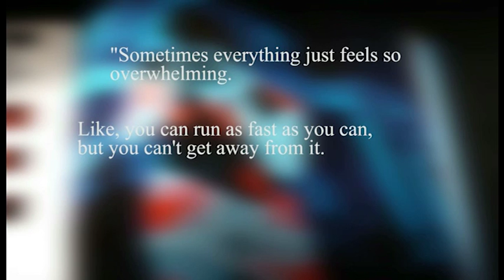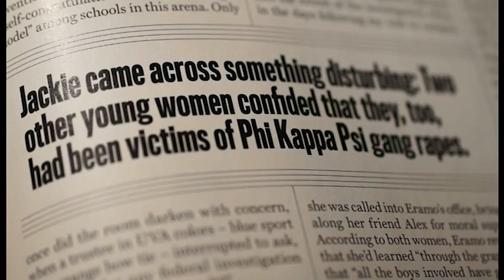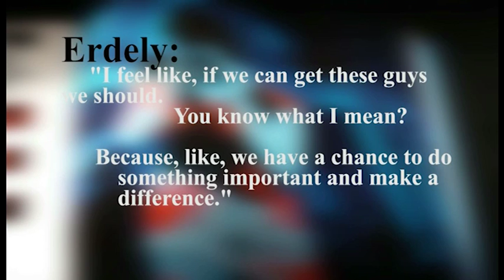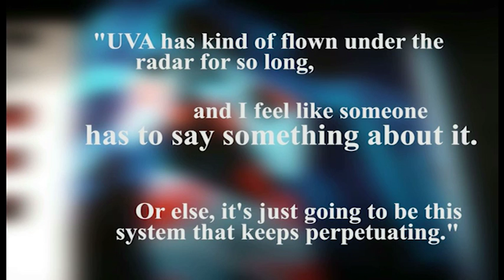10/22 11PM A-Block